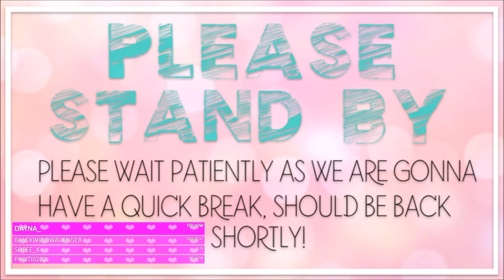Part 102// 100 Baby? With a Twist// Sims 4